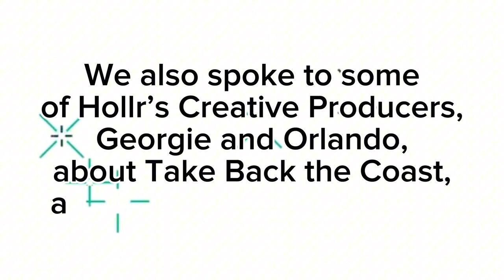HollrEXPLORES: Take Back the Coast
Hollr welcomes the TAKE BACK THE COAST event to the Rum Story, Whitehaven, in collaboration with:
- Soundwave
- Hollr Creative Producers
- Rosehill Theatre
- Cumbria County Council

Find all the amazing creatives featured in this video on Instagram, and us @hollr.site